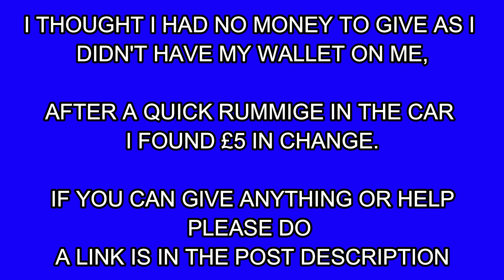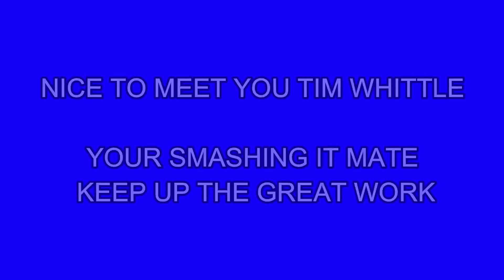TIM WHITTLE TWO FEET ONE WHEEL CHARITY WALK DANNYDASHCAM BUMPS INTO HIM IN WIGAN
I was just on my way out to pick up my daughter, as soon as I got onto Warrington road A49
I saw this nice chap power walking with this weird half motorbike frame contraption carrying his gear,

I suspected he was doing a charity walk so I had to ask what it was for.

Tim Whittle is walking from John O'groats to Lands End on foot , his face book page is two feet one wheel

He also has a just giving page in aid of men's mental health awareness in the construction industry.

I had £5 in change in my car at the time , if anyone can give a little that would be fantastic.

Nice to meet you Tim , even if it was very quickly mate.